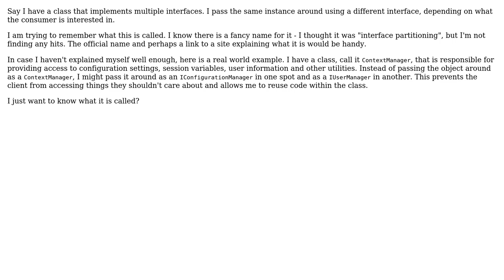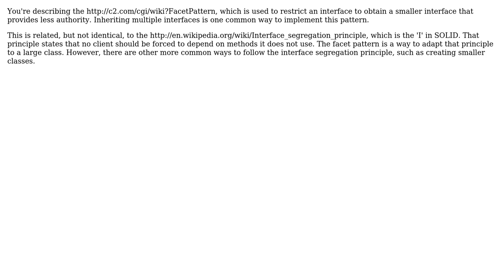Software Engineering: Term for a Class with Multiple Interfaces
With thanks & praise to God, and with thanks to the many people who have made this project possible! | Content (except music & images) licensed under CC BY-SA | Music | Images & others | With thanks to user Travis Parks user Karl Bielefeldt user gnat and the Stack Exchange Network Trademarks are property of their respective owners. You are responsible for your own actions.